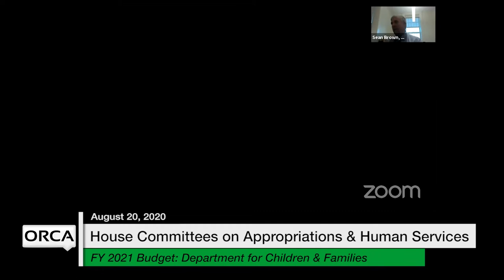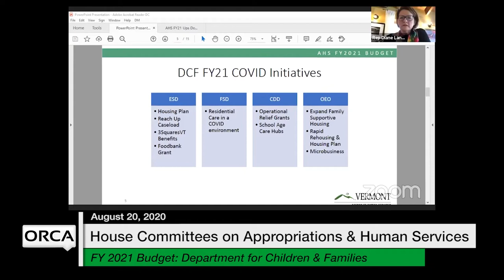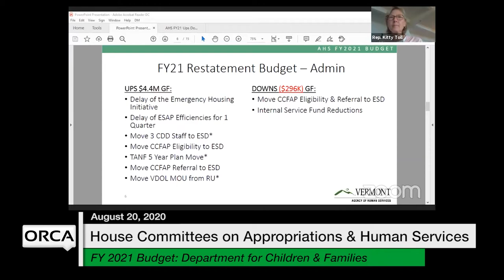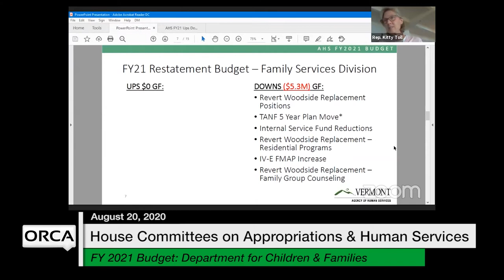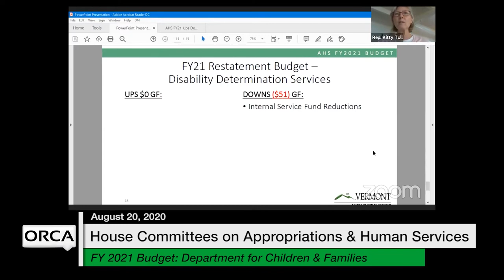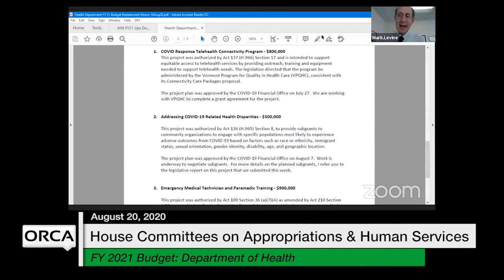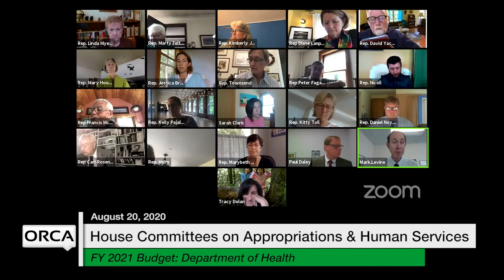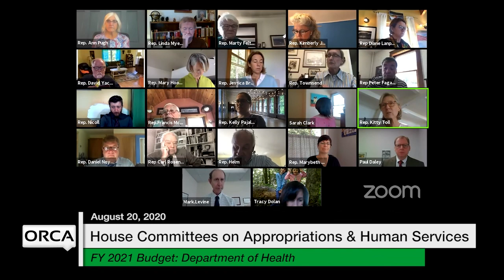Vermont State House - FY 2021 Governor's Budget Restatement - DCF and Dept of Health 8/20/2020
Department for Children and Families (DCF)